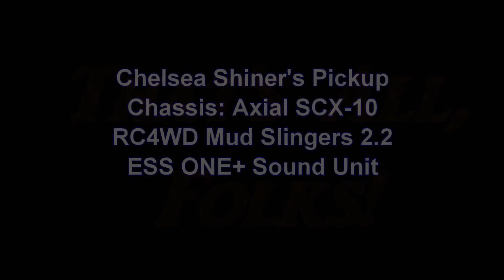JORC210401 Shiner Yard Run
'Shiner goes round the pond and tries the new rock road.